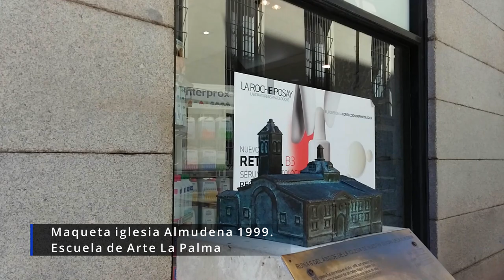Arqui Walker Walking Madrid Architecture Route EP2. (Barrio de Palacio) 4.6Km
Arqui_Walker Walking Madrid 2021_0324 (Barrio de Palacio) 4.6Km

Madrid Architecture Route EP2. (De los Asturias) 4.6Km
This video is the second architectural route.
Walk around the Barrio Palacio.
Starting with the Asturias houses in the Middle Ages, this is the route where you can see the buildings of the Habsburgo royal family and his family members. You can see the old city center and alleys of Madrid.

Oso y Madroño 1966.
NAVARRO SANTAFÉ, Antonio (ESC)

Puerta del Sol 1875.
Lucio del Valle, Juan Rivera , José Morer (ingenieros) , Antonio Ruiz de Salces

Carlos III 1994.
GUIJARRO, José María (ARQ), RODRÍGUEZ, Miguel Ángel (ESC)
ZANCADA, Eduardo (ESC)

Mariblanca. Réplica Puerta del Sol 2009.

Calle del Arenal

Palacio de Gaviria 1846.
Aníbal Álvarez Bouquel

Iglesia de San Ginés y Capilla del Santo Cristo 1645.
Juan Ruiz

Plaza de Isabel II
Metro Ópera

Calle de Vergara

Calle Carlos III

Teatro Real 1818.
Antonio López Aguado

Felipe IV 1640.
BELLVER COLLAZOS, Francisco (ESC), ELÍAS VALLEJO, Francisco (ESC)
GARCÍA-PABLOS GONZÁLEZ-QUIJANO, Rodolfo (ARQ)

Palacio Real 1735.
Filippo Juvarra, Juan Bautista Sachetti, Ventura Rodríguez

Plaza de Oriente 1811.
Silvestre Pérez

Calle de Bailén

Plaza de la Armería

Viaducto 1932.
Francisco Javier Ferrero Llusiá , José Juan Aracil Segura

Calle de Segovia

Jardines de las Vistillas

Catedral de la Almudena 1879.
Francisco de Cubas y González-Montes, marqués de Cubas

Laboratorio Municipal 1901.
José Urioste Velada

Colegio del Sagrado Corazón 1902.
Rafael Martínez Zapatero

Colegio de Nuestra Señora del Carmen 1913.
Benito Guitart Trulls

Real Basílica de San Francisco el Grande 1761.
José de Hermosilla, Fray Francisco Cabezas

Carrera de San Francisco

Calle de las Aguas

Palacio del marqués de Villafranca 1470.

Calle de Don Pedro

Viviendas para D. Manuel García Arregui 1906.
Arturo Pérez Merino

Plaza de los Carros

Fuente mural de la plaza de los Carros 1985.
ESTERAS MARTÍN, Emilio (ARQ-DIS)

Capilla de San Isidro en la Iglesia de San Andrés 1642.
Pedro de la Torre

Costanilla de San Pedro

Iglesia de San Pedro el Viejo 1345.

Federación Española de Municipios y Provincias 1575.

Calle del Nuncio

Calle de Segovia

Pasaje del Obispo

Basílica Pontificia de San Miguel 1739.
Santiago Bonavía

El lector 1998.
HERNANDO GARCÍA, Félix

Palacio Arzobispal 1550.

Calle de San Justo

Cruz Puerta Cerrada 1783.

Calle de Latoneros

Calle Imperial

Fuente de Orfeo 1998.

Palacio de Santa Cruz 1629.
Juan Gómez de Mora

Calle de Gerona

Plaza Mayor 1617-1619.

Casa de la Panadería 1590.
Diego Sillero

Felipe III 1616.
BOLONIA, Juan de, CRISTOBAL, Juan (ESC)

Cava de San Miguel

Plaza del Conde de Barajas

Calle del Conde de Miranda

Convento de las Carboneras 1600.
Miguel de Soria (maestro de obras)

Calle del Codo

Plaza de la Villa

Calle Mayor

Palacio del marqués de Cenete 1817.
Fermín Pilar Díaz

Palacio del duque de Uceda o de los Consejos 1613.
Alonso de Turrillo

Maqueta iglesia Almudena 1999.
Escuela de Arte La Palma

Restos arqueológicos iglesia Almudena